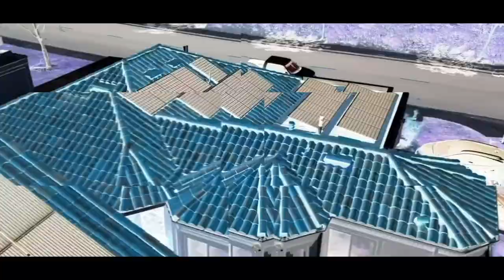Installing Solar Panels on Clay Tile Roof | Boden Energy Solutions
In this video, I discuss installing solar panels on a clay tile roof with Tyler Boden from Boden Energy Solutions in San Clemente, California. Tyler is well-versed in solar science and technology, the solar installation industry, and solar project development. Boden Energy Solutions is a boutique solar and storage project development firm based in San Clemente, and their mission is to optimize the customer experience by offering solutions from multiple solar panel installers, manufacturers, and financiers. Clay roof tiles are different from concrete tiles, mainly because clay roof tiles are much more delicate and brittle. If you have a clay tile roof, some companies might say that you won't be able to install solar panels, so you can't have solar power for your home. They will even often refuse to do the installation, but there is a solution. You can actually install solar panels on a clay tile roof if your installer removes only the clay tiles where you will put solar panels. Keep watching to find out more about the process. If you enjoyed video about installing solar panels on clay tile roof with Tyler Boden from Boden Energy Solutions, please remember to like, share, subscribe and comment if you have any questions, suggestions or feedback. We hope to see you here again soon!